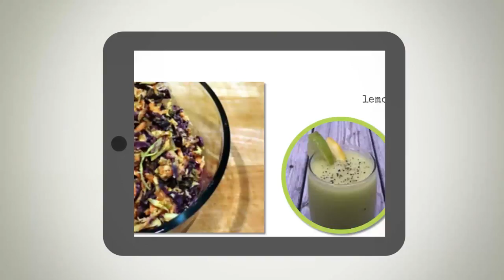Kenny Stanford: What Happens When You Quit Eating at Subway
You get by with a little help from your friends.

Returning to the show is long-time listener Kenny Stanford, cofounder of Grit Fitness down the road here in Texas. Kenny reimagined the gym as a place where friends help friends, and grown-ups get to have recess. Started on a shoestring budget, Kenny built his thriving business in just a few months with a surprising and unconventional approach to fitness.